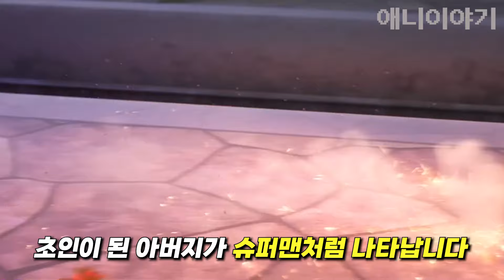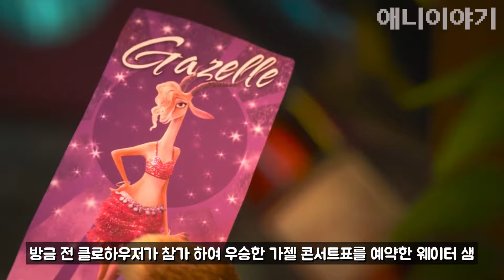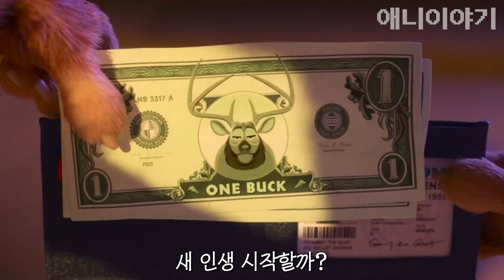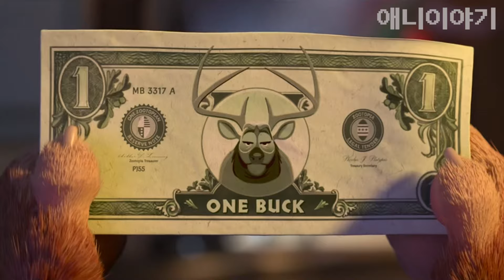❤️❤️사랑스러운 동물 커플들이❤️❤️ 만들어 내는🔥 디즈니 명작 영화🔥(애니리뷰)(결말포함)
애니 제목은 "주토피아 합본"입니다
-PS-